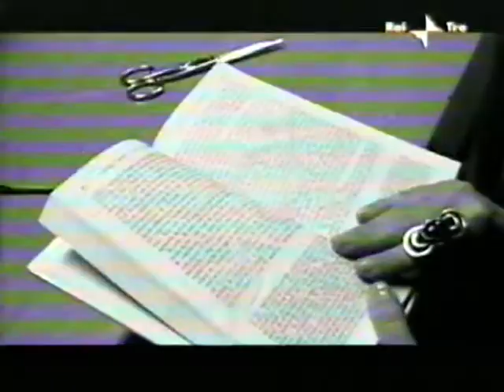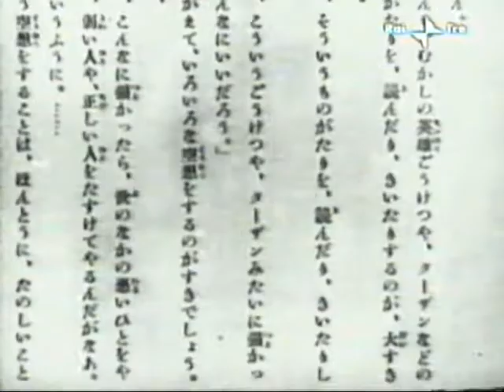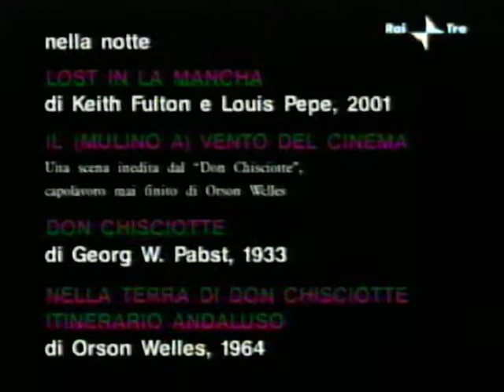Fuori Orario - Cinema nelle vene - Introduzione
*Qualità non buona del nastro della VHS. Colore quasi completamente perduto.

Notte donchisciottesca di 'Fuori Orario' con "Lost in La Mancha" di Keith Fulton e Louis Pepe (2001), il "Don Chisciotte" di G.W. Pabst (1933), il film per la tv di Maurizio Scaparro (del 1983) e una puntata di "Nella terra di Don Chisciotte" di Orson Welles dal titolo "Itinerario andaluso" (1964). Nel lungo montaggio introduttivo: Carmelo Bene, Bresson, Godard, Rossellini, Welles, Kubrick...